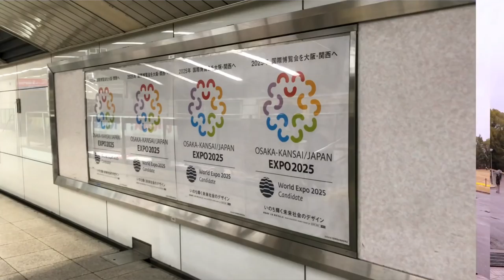EL PODEROSO SOL DE OSAKA - VLOG 20 MARZO 2018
OKAMOTO TARO